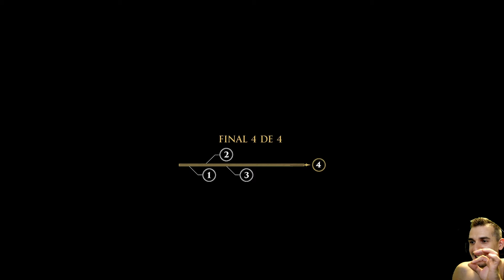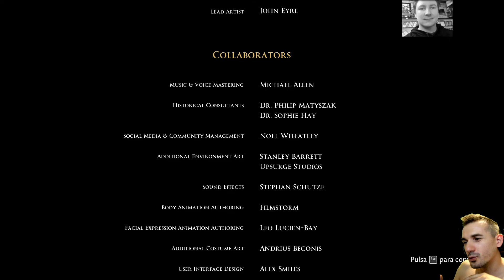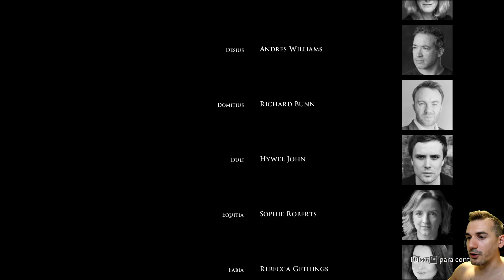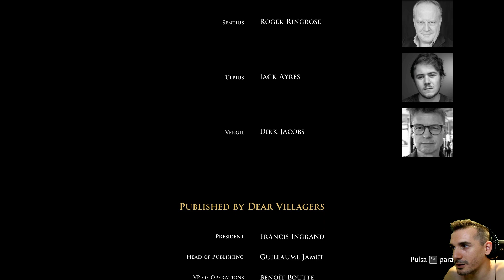THE FORGOTTEN CITY Gameplay Español - FINAL BUENO!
👇¡¡ABREME!!👇 Empezamos serie de the forgotten city. En este gameplay en español probaremos este juego que sale hoy. En este video haremos un analisis, con una breve reseña y espero que os sirva de guía para saber si el juego vale la pena o no. Aparte podéis usar el video a modo de tráiler jugado.